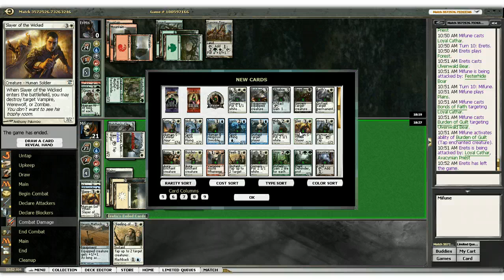Draft Diary, 3-15-12 - DII 8-4 Round 3